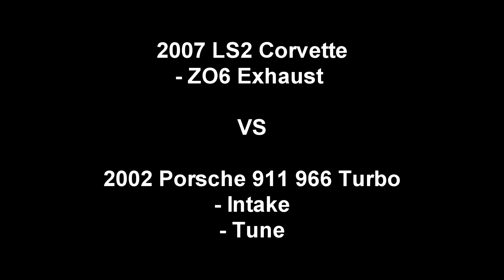2007 LS2 Corvette vs 2002 Porsche 911 966 Turbo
Corvette has 1 passengers as well
Mods are ZO6 exhaust only (FOR SALE)

Porsche mods are intake & tune